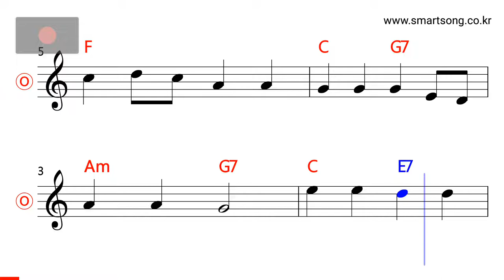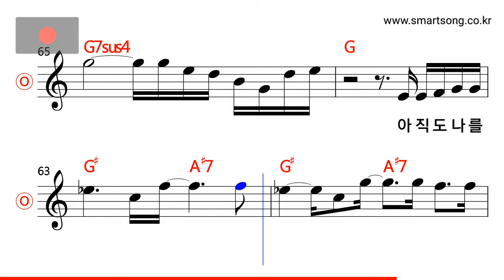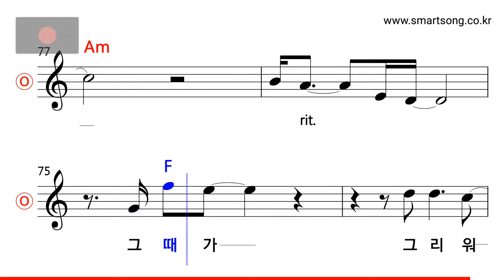여행스케치 - 향수 MR